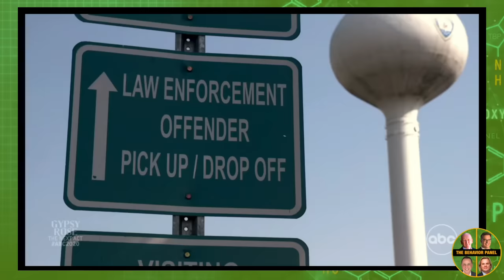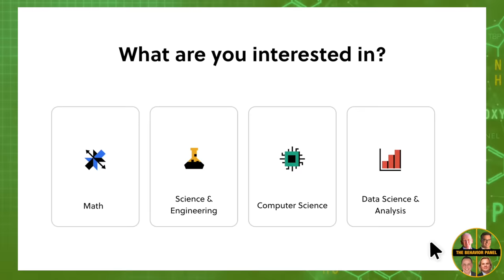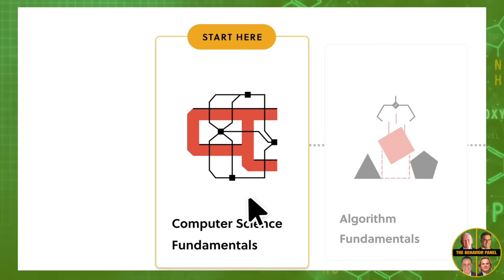💥GYPSY ROSE - Can You TRUST Her?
Which Gypsy Rose Blanchard Can You Trust? Top behavior analysts weigh in.

Gypsy-Rose Blanchard (born July 27, 1991) is an American who was convicted of second-degree murder for the death of her mother, Dee Dee Blanchard, and sentenced to ten years in prison. Following her mother's death, Blanchard gained international notoriety, and her story was eventually adapted into a Hulu limited series, The Act (2019).

She was released on parole in December 2023, after serving eight years. Following her release, Blanchard has become an advocate for victims of factitious disorder imposed on another, previously called Munchausen syndrome by proxy (MSbP) and has made numerous media appearances changing her story during each interview.

Chapters:
00:11 Gypsy Rose Blanchard Body Language Analysis
0:00 Gypsy Rose's Conviction for Mother's Murder
7:48 Personal Information Protection Solution
16:36 Improvement in Gypsy Rose's Communication
24:24 Influence of Social Media on Gypsy Rose
32:30 Gypsy Rose's Evolving Behavior
40:37 Residual Trauma Therapy Behavior
48:32 Potential Manipulation in Gypsy Rose's Behavior
57:43 Communication and Upbringing Analysis
1:05:58 Conflicting Feelings in Gypsy Rose's Statement
1:14:31 Discomfort in Specific Topic Discussion
1:22:36 Honesty and Openness in Therapy
1:30:34 Gypsy Rose's Rebranding Efforts
1:38:55 Attempt to Avoid Addressing Matricide Fascination